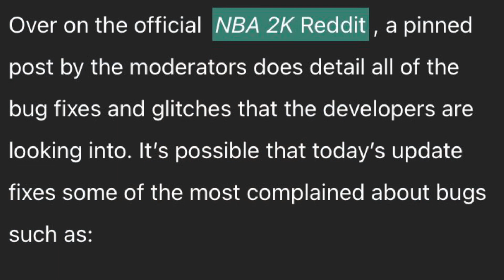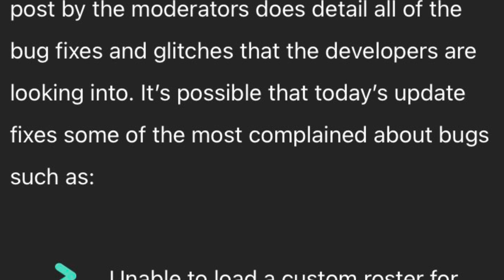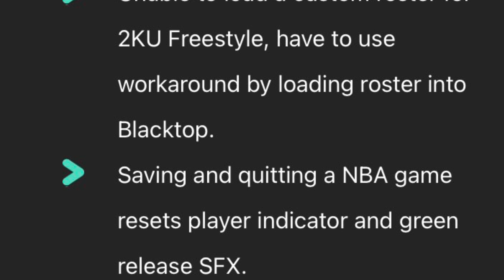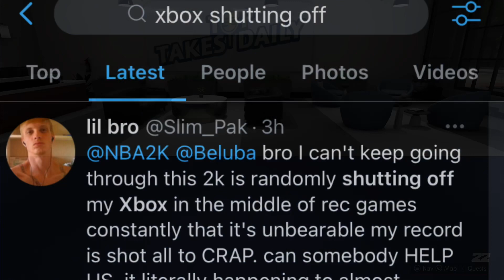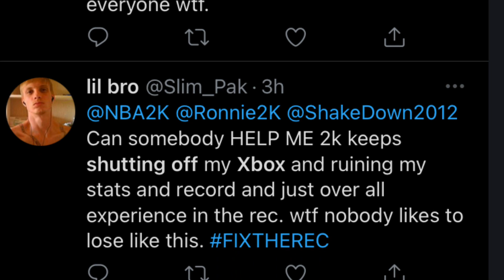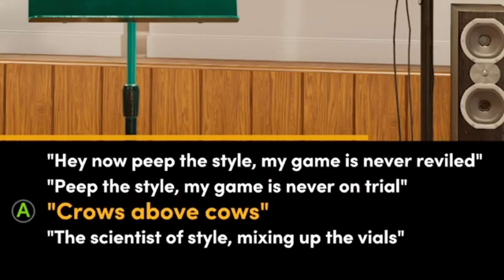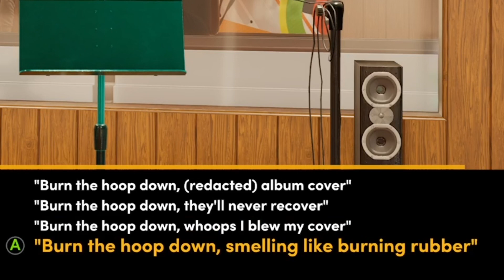NEW PATCH DIDNT FIX MY XBOX SERIES X FROM SHUTTING OFF😤 + SKATES UNLOCKED & NEW RAP SONG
NEW INFO + GAMEPLAY ! IM THE BEST SLASHING/SHOT CREATOR ON NBA2K21💯😈😈 ENJOY! SLASHERGANG 🔥🔥💪😎

(SEND THRU FRIENDS & FAMILY)

MOST RAREST JUMPSHOT UNLOCKED ! SECRET AFTER PATCH GREENLIGHT ! NBA 2K18 MyPARK SECRET RARE JUMPSHOT NOBODY KNOWS ABOUT ! AFTER PATCH ONLY GREENLIGHTS NBA 2K18 MYPARK glitch glitched glitches ONLY 1% KNOW THIS SHOOTING SECRET ! GREENLIGHTS FROM ANYWHERE ! ANY ARCHETYPE • BEST TIPS JUMPSHOT QUICK STEPBACK GLITCH IN NBA 2K18 - NEVER MISS AGAIN - AUTOMATIC GREENLIGHT GLITCH IN NBA 2K18 MyPARK - JUMPSHOT CHEESE/GLITCH TO ALWAYS GET GREENLIGHTS IN NBA 2K18 MyPARK - NBA 2K18 AUTOMATIC GREENLIGHT JUMPSHOT GLITCH - BEST DRIBBLE MOVE - HOW TO MAKE EVERY SHOT IN NBA 2K18 - BEST MOST UNGUARDABLE DRIBBLE MOVES IN NBA 2K18 - ULTIMATE DRIBBLE TUTORIAL THEY LEAKED NBA 2K This Year I have made videos on: NBA2k18 nba 2k18 jackpot winners nba 2k18 jackpot nba 2k18 jackpot nba 2k18 big jackpot My Career , Mypark , Stage , high rollers Best jump shot NBA 2k18 Vc glitch , Legend 5 Mascot , 99 overall , chris smoove , pro am myplayer Pewdiepie prettyboyfredo red city boi swante phantom slice yrndj Chris smoove NBA 2k17 park Vc glitch after patch 5 vc glitch shakedown2012 shakedown shakedown exposed NBA 2k18 orlandoinchicago, nba 2k18 news, mascot, Vc glitch after patch 5 vc glitch PRETTYBOYFREDO PRETTYBOY FREDO , nba2k18 unlimited vc glitch, best jumpshot, best dribble moves, best dunks, montage, nba2k18 montage, nba2k18 funny, nba 2k18 funny moments, funny moments, Instant legend mascot glitch, superstar, superstar 5, legend, dance, challenge, park after dark, nba 2k18 vc glitch, nba 2k18 best dribble moves, sharpshooter, demigod glitch, SHARPSHOOTER JUMPSHOT ! DEMIGOD ! BEST POSITION NBA 2K18 MY PARK 2K18 Nba 2k18, nba 2k18 gameplay, nba2k18 gameplay, nba2k18 dunks, nba2k18 park, nba 2k18, nba2k18 animations, nba2k18 mypark, 2k18, nba 2k18 first look, nba 2k18 best jumpshots, nba 2k18 best dunks, nba 2k18 best signature styles, nba2k18 best jumpshots, nba2k18 best dunks, nba2k18 animations, nba 2k18 jumpshots, nba2k18 all parks, nba2k18 rep, nba2k18 leaked gameplay, nba2k18 myteam, nba 2k18 myteam, nba2k18 myplayer, nba2k18 mycareer, nba 2k18 game, nba2k18 best jumpshot nba2k18 best jumpshot nba 2k18 best jumpshot nba2k18 best jumpshots, nba 2k18 best jumpshots nba 2k18 best jumpshot nba 2k18 best jumpshot nba 2k18 best myplayer build mna 2k18 best point guard build nba 2k18 best center build nba 2k18 best shooting guard build nba 2k18 best small forward build nba 2k18 best power forward build nba 2k18 best outside player build nba2k18 best balanced player build nba 2k18 mycareer nba 2k18 best inside player build Nba2k18, nba 2k18, nba2k18 best jumpshots, nba 2k18 best jumpshot, nba2k18 myplayer build, nba2k18 mycareer, nba2k18 mypark, nba2k18 best dunks, nba2k18 best signature styles, Some youtubers I plan on playing with or against in NBA2K18 and/or NBA2K17 are: yrndj, michael force, dr 2k, Kellhitemup95, prettyboyfredo, shoot everyone, shooteveryone, and agent 00 (If they get a PS4). nba2k18 news, nba 2k18, nba2k18 parks, nba 2k18 parks, nba live 18, nba live 18 news, nba2k18 features, nba 2k18 fun, nba2k18 park, nba 2k18 myteam , solluminati sunset, shooteveryone chris smoove park, i have the best dribble moves in nba 2k18, jump shot, custom, i have the best jumpshot in nba 2k18 that it will make you wet, how to, greenlights in nba 2k18 mypark, prettyboyfredo exposed, Free LSK, clout machine, prettyboyfredo fake pranks, patch 7, mt. dew tourney, i have the best player builds in nba 2k18, nba 2k18 best player build for slasher, nba 2k18 best player build for sharpshooter, nba 2k18 best speedboosting player build my park ankle breaker badge hall of fame cheese nadexe nadexey jumpshot custom jumpshots best patch rep superstar mypark nba player expose exposed kyrie lebron curry nba 2k18 best dribble moves, nba 2k18  mt dew tournament, nadexe prettyboyfredo, nba 2k18 ultimate dribble tutorial, how to speedboost with a sharpshooter, best dribble moves in nba 2k18, best player build in nba 2k18, nba 2k18 animation glitch, nba 2k18 vc glitch, best rhythm dribble in nba 2k18, NBA 2K18 KOBE BETWEEN THE LEGS DRIBBLE SPAM, NBA 2K18 DEMIGOD GLITCH, NBA 2K18 DOUBLE REP WEEKEND, nba 2k22, 2k22, nba 2k22 best slasher build, shoe creator 2k22